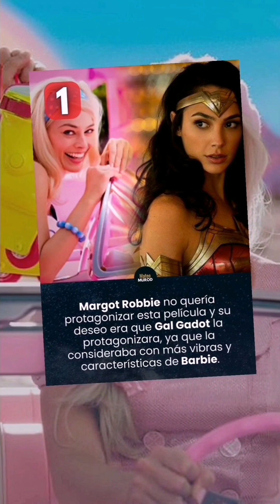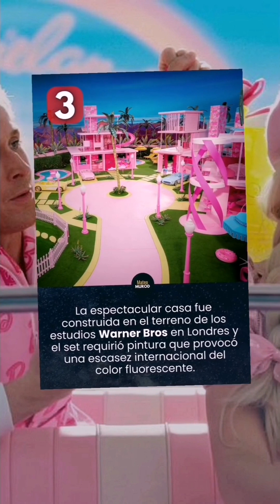🎬 Opinión BARBIE + 5 datos curiosos + Intro si fuera una telenovela